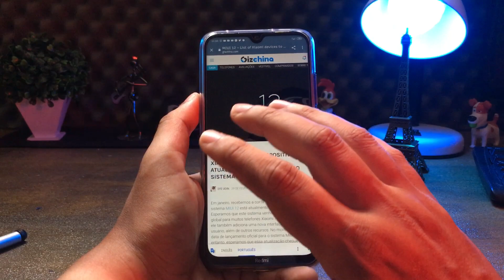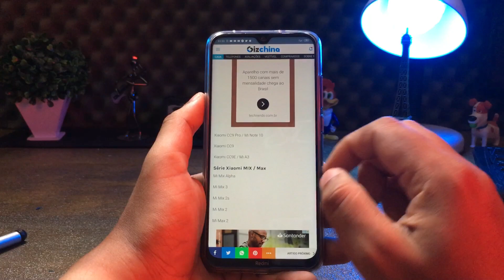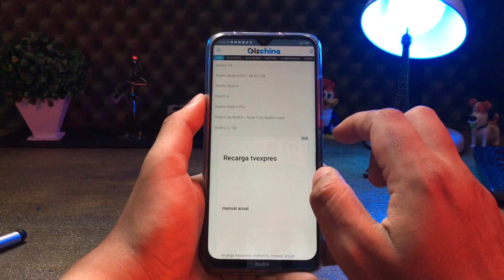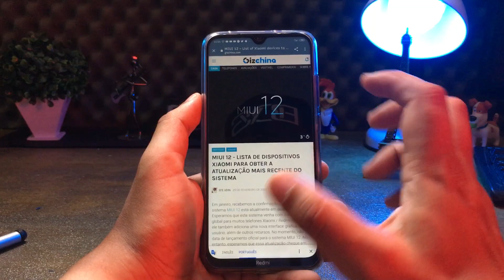Vazou!!! Lista de Dispositivos que Receberão a MIUI 12 - Veja se o seu está na Lista